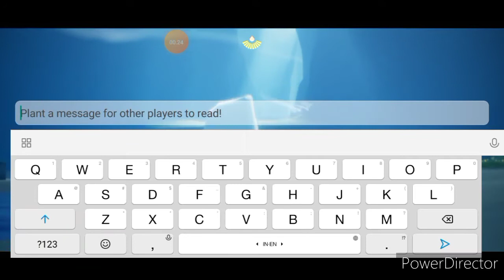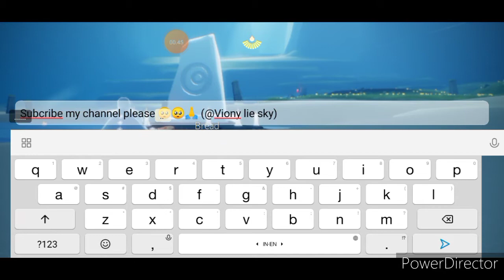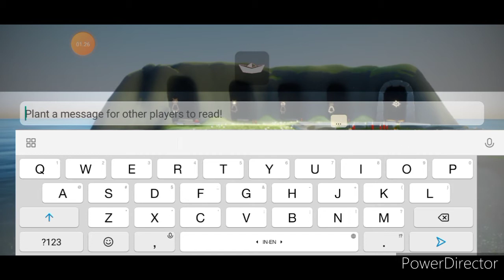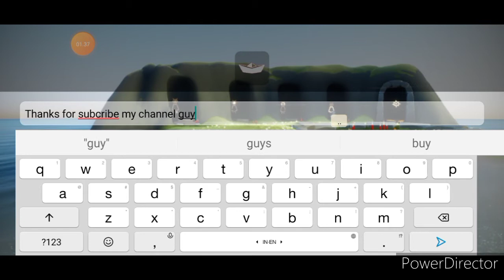How to earn hearts ❤💞 guide for beginners 🐛- Sky guide |Sky children of light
Sky's cosmetic and outfit are most of it buy with hearts ❤💞, many newbies have trouble about how to get heart here is a guide for beginners about how to earn hearts

1. trade with friend
2. lit friend candle
4. plant a message on message shrine
5. place a boat

game: Sky Children of Light
developers: thatgamecompany